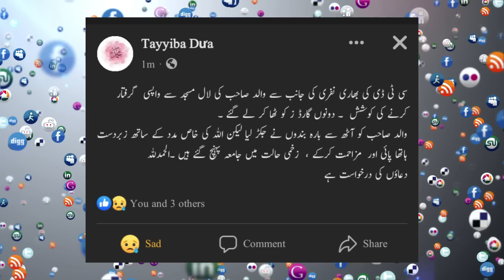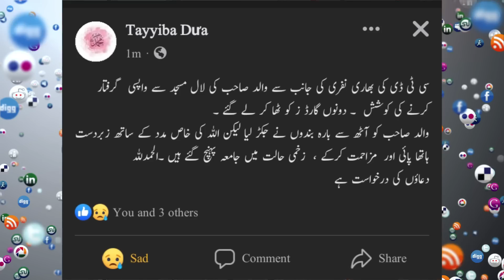اسلام آباد میں مذہبی رہنما کے اغوا کی کوشش. چوہدری پرویز الہی کے ساتھ جیل میں کیا ہوا؟